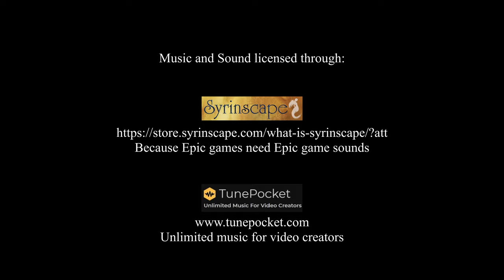Together We Role | “How They Roled!” - Episode 11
Cast commentary on Episode 11 of Together We Role
Meet the cast of “Together We Role” as they discuss their characters and talk about what happened in Episode 11 (parts 1 and 2) of ”Together We Role”.

HTR Season 1